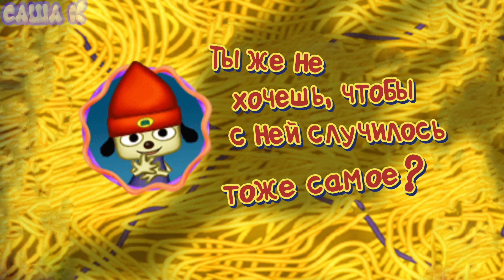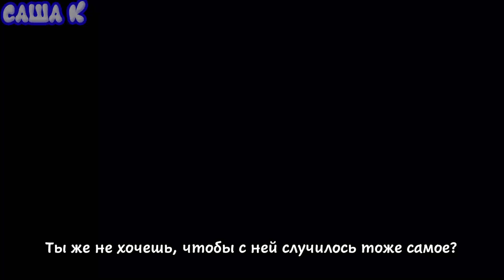Рэпер ПаРаппа: Пугающие волосы | Parappa the Rapper: Hair Scare [RUS DUB]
Очередной перевод ПаРаппы. Надеюсь, вы оцените. Видимо, это самая популярная мелодия, что странно, ведь кроме слов "Режь, обрежь, равняй, крась, сбрей" в песне нету. Я считаю, что это из-за самого персонажа Октопуса (Такойамы). Ну что-ж, КАРАМБА!
Следующая песня на очереди: Б.О.Л.Ь.Ш.О.Й (B.I.G.)

Озвучивали:
ПаРаппа и Такойама - Саша (это я, конечно же)
Санни и Лэмми - Лиза Шалаева
Кэйти - Наталья Старостина

Все медиа в описании канала.